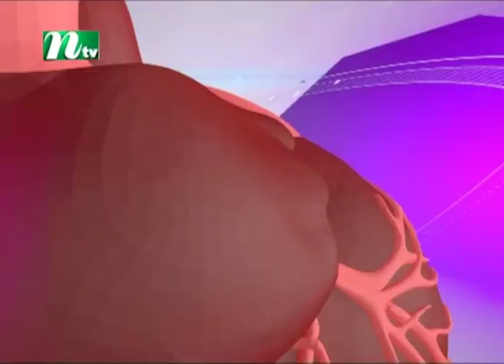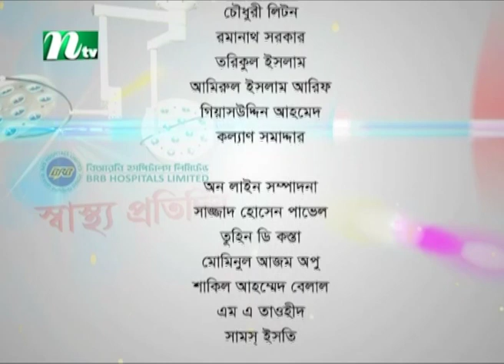ইডিমা কী, কেন হয় | ডা. আনিসুর রহমানের পরামর্শ | স্বাস্থ্য প্রতিদিন ৩৬৫২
Edema : Types, Causes and Treatment | Advised by Dr. Anisur Rahman | Shastho Protidin | EP 3652 | Presented by Dr. Shanjida Hossain | Produced by NTV | Country: Bangladesh 💙 Make sure to Subscribe to NTV HEALTH and Turn the Notifications Bell 🔔 ON!